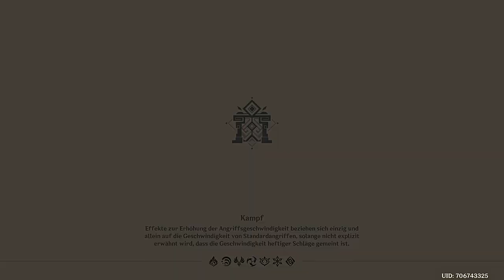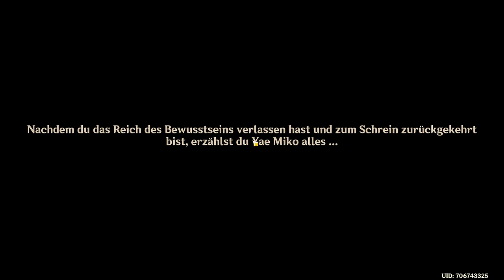Genshin Impact - Legendenauftrag - Imperatix Umbrosia - 2. Akt - 2022.02.16